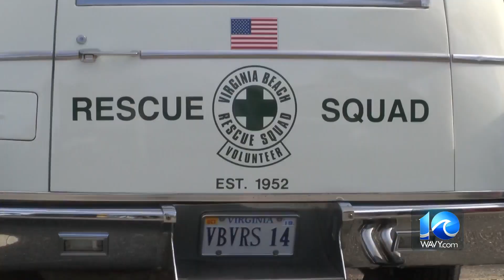VB EMS nationally recognized for care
The American Heart Association named the city of Virginia Beach Department of Emergency Medical Services a Mission: Lifeline EMS Gold Agency.